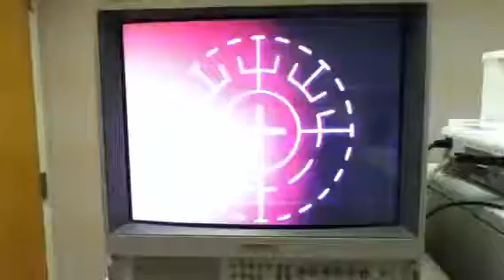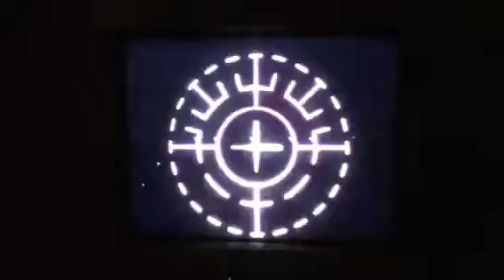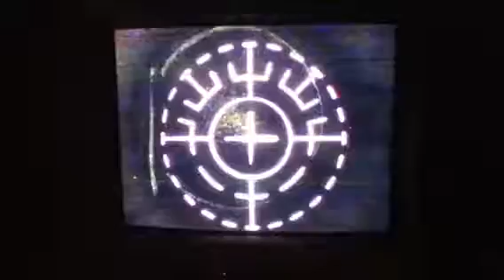Judith D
Custom LASIK